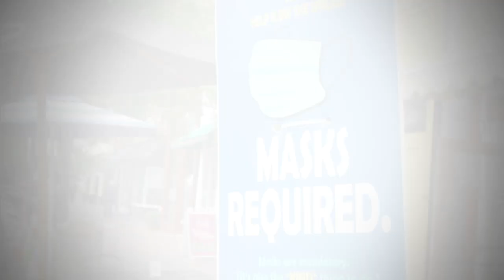Governor Hogan Celebrates Maryland Restaurant Week in Annapolis